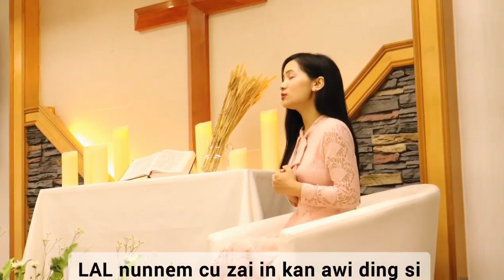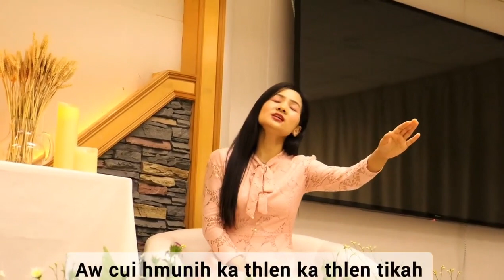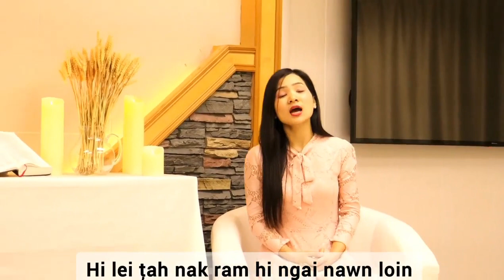Fibi Hnem Khun - Sui Khuapi (Official Music Video)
🎼 SUI KHUAPI 🎼
Phuahtu: Rev. David Hlawn CeuThang
Hla saktu: FiBi Hnem Khun
Music & Mixing: 3Amen
Studio: Ko Pho Kyaw
Video & Edit: Esther VD Thar

C-Ministry Music♪ Channel ih Pathian thangṭhatnak hla pawl na ngai tikah, thazang thar na ngah ding kan lo duhsak ih kan thlacamnak khal asi.

Rualpipawl hnen le, midang hnenah share sawng na duh asile rak share sawng vivo hram aw.

Facebook lam ih in pehtlaih in duh asile, olsamten pehtlaih le biak kan theih ringring asi.